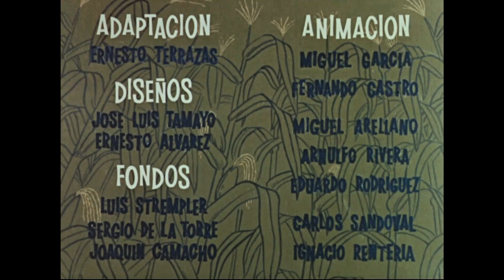Vice Versos (1962 - Mexican Cartoon)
According to the National Archives description, "This film is an animated fantasy about an industrious farmer who sings the praises of honest labor and a lazy farmer who has a dream that teaches him the value of work."

It seems to also have another underlying point about government control of the arts... or something?  There are a couple of nice freak-out scenes near the end, so there's *that*!

I think the title is a pun on the phrase vice versa, with "versos" being Spanish for "verses," referring to Manolin's poetic aspirations. (Maybe I'm over-thinking it?)

This one features some streamlining of the character model sheets, especially Burrito. Director Tom McDonald is a cypher to me. The IMDB says he worked on BEATLES cartoons in 1965 and the SPIDERMAN series in 1967. (If that's the same guy!)